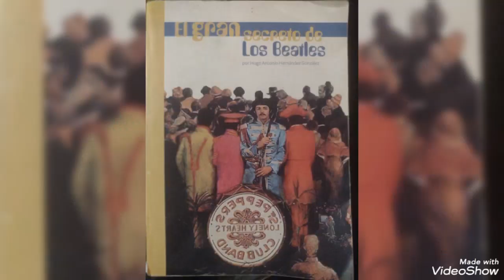Paul está muerto? Conferencia completa y entrevista con Hugo Antonio Hernández.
Te dejo la conferencia de Hugo Antonio Hernández, autor del libro El Gran Secreto de los Beatles en la cuál se habla sobre la supuesta muerte de Macca y al final une breve entrevista que le hice. Libro disponible a la venta en Abbey Rock o pregunta aquí también.